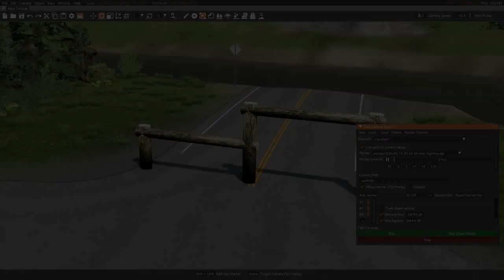Flatbed Trailer Cars Transportation with Truck - Hanging Tire vs Car - BeamNG.Drive